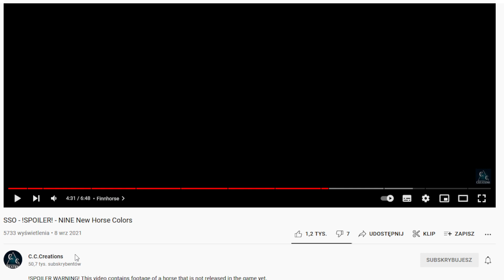[SSO] 3 nowe konie w grze!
Nowe maści starych ras. Czy przybędą na Jorvik?